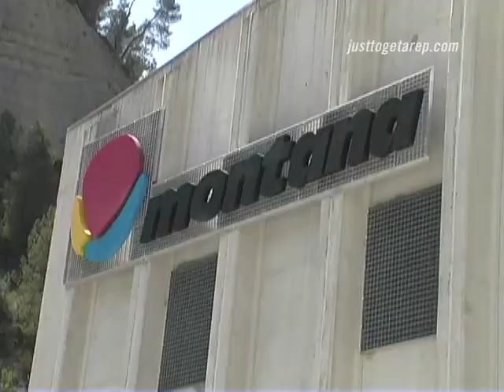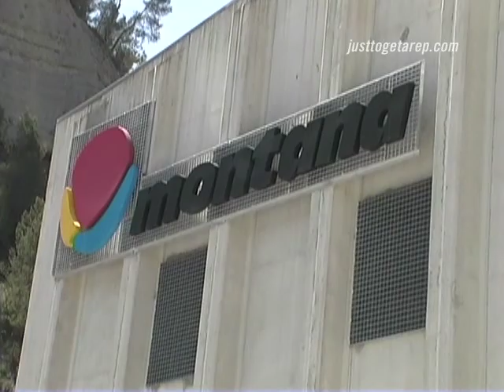MONTANA COLORS - bonus feature from Just to Get a Rep graffiti documentary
The founders of the original MONTANA COLORS talk about the first spraypaint made for graffiti artists in Barcelona.
Bonus clip from the graffiti film Just To Get A Rep.

Bonus features edited by Vera Janisch, Mark Scott, Abbas Holcroft & Nicholas Soldan.